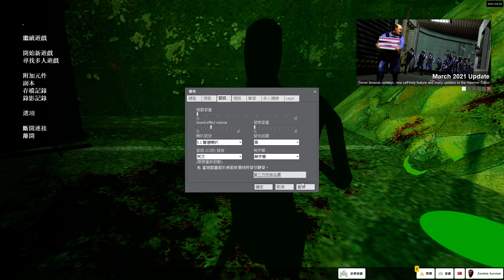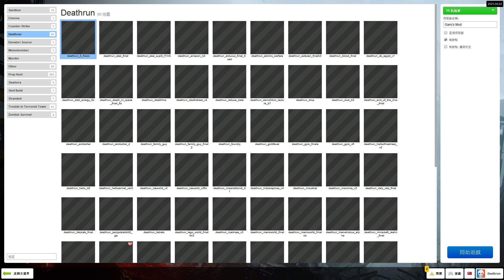【巧克力0420直播】蓋瑞模組～各種模式HIGH起來！《GMOD》#5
這次挑戰TTT也就是hive的誰是兇手的原型~
還有各種模式HIGH起乃！